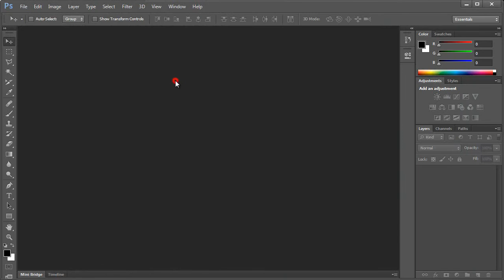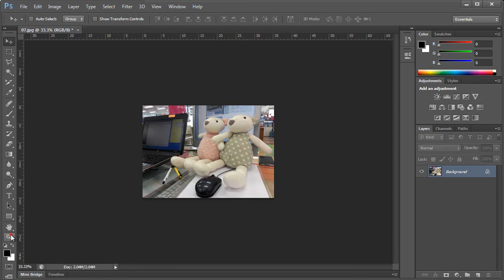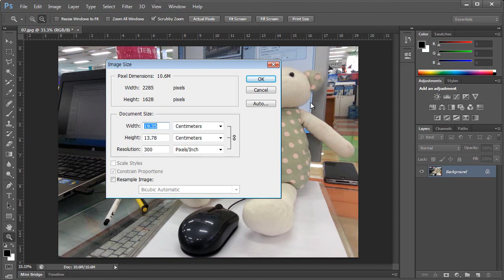정샘의 Photoshop CS6_04강(1)_Image Size로 크기변경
Photoshop의 기초 지식부터 실무자를 위한 사진 편집, 일러스트 제작, 영상 소스 제작 등 그래픽 작업을 시작하는 분을 위한 강좌.
Photoshop CS6 환경 및 인터페이스의 자세한 설명으로 CS6 마스터 가능.
직접적인 실무 작업으로 구성되어 실무활용 추가 학습을 위한 강좌.

보다 다양한 강좌는 에서 확인하실수 있습니다.